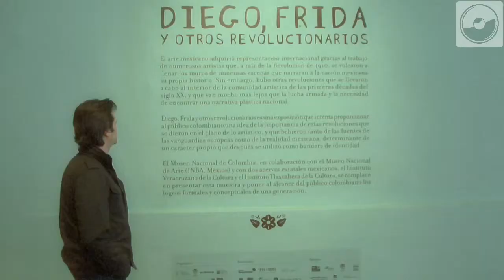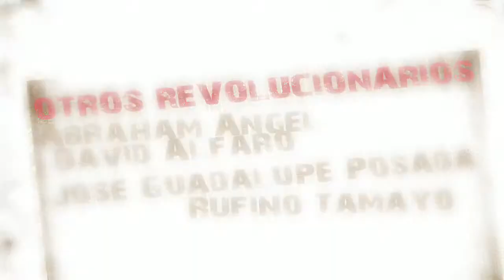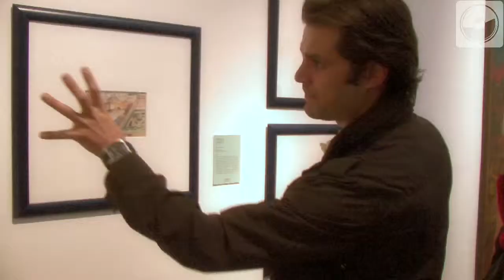ONDAS: Diego, Frida y otros Revolucionarios, con Mark Tacher